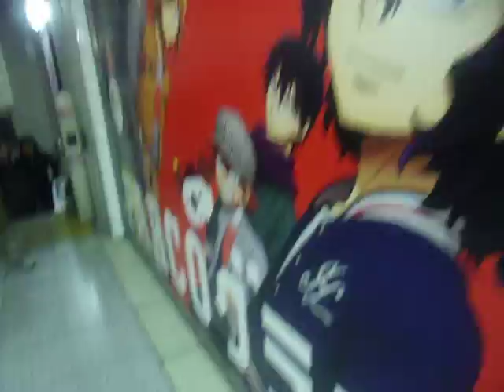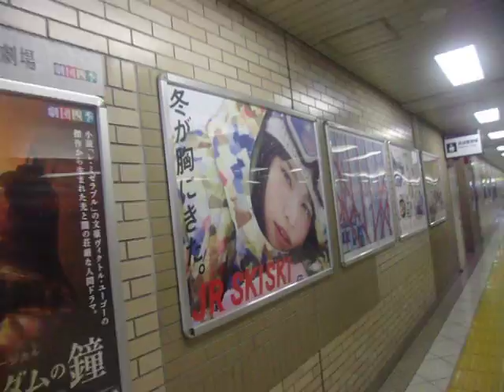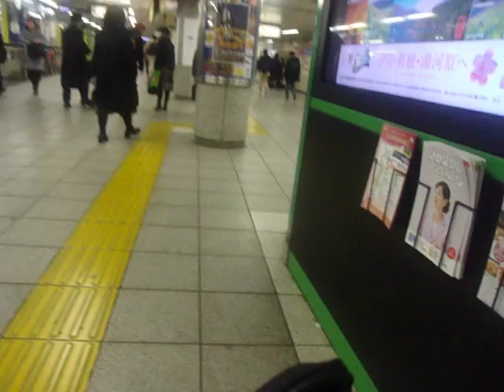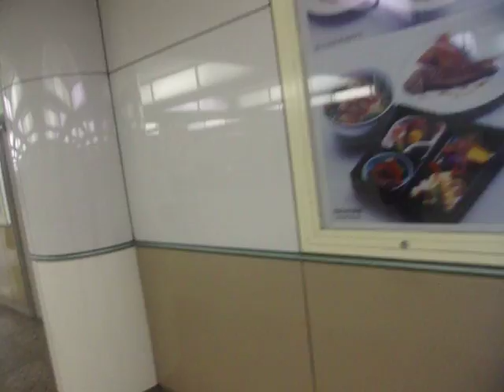GEDC4085 2017.01.07 研修医マニュアル耳鼻科を購入し kinnkiツーリストでスキーカタログ頂きヤマダ電機マックで撮影でした。